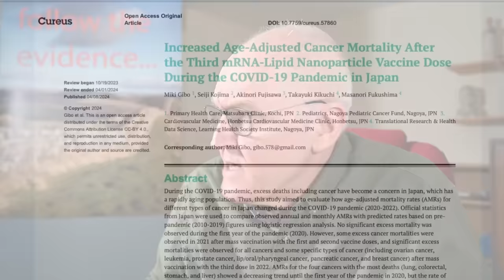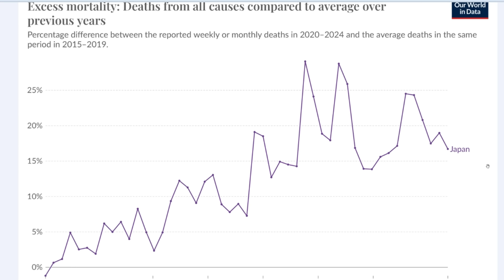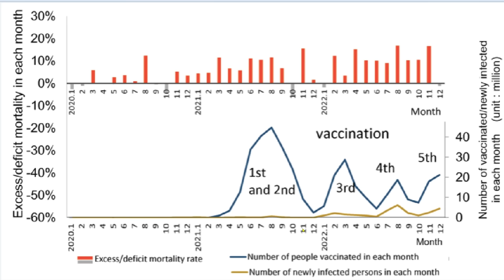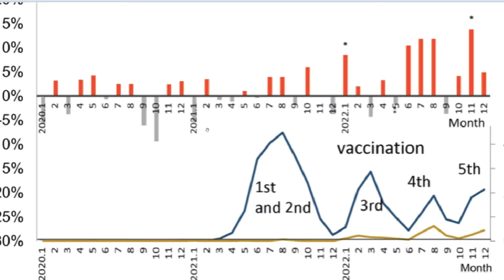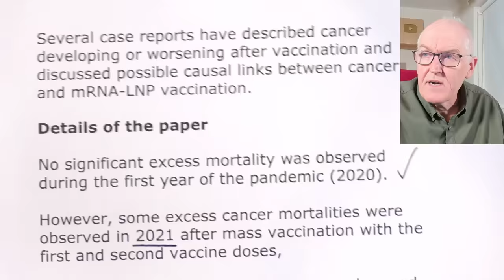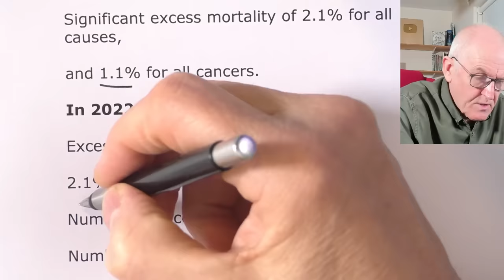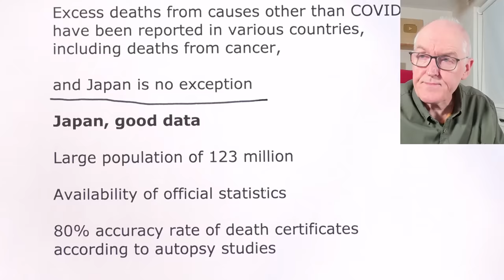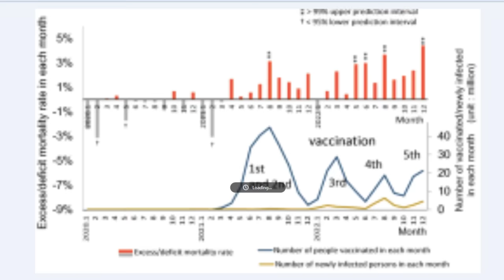Japan data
Increased Age-Adjusted Cancer Mortality After the Third mRNA-Lipid Nanoparticle Vaccine Dose During the COVID-19 Pandemic in Japan

Gibo M, Kojima S, Fujisawa A, et al. (April 08, 2024) Increased Age-Adjusted Cancer Mortality After the Third mRNA-Lipid Nanoparticle Vaccine Dose During the COVID-19 Pandemic in Japan. Cureus 16(4): e57860. DOI 10.7759/cureus.57860

Conclusions

Statistically significant increases in age-adjusted mortality rates of all cancer and some specific types of cancer, namely, ovarian cancer, leukemia, prostate, lip/oral/pharyngeal, pancreatic, and breast cancers, were observed in 2022 after two-thirds of the Japanese population had received the third or later dose of SARS-CoV-2 mRNA-LNP vaccine.

These particularly marked increases in mortality rates of these ERα-sensitive cancers may be attributable to several mechanisms of the mRNA-LNP vaccination,

rather than COVID-19 infection itself or reduced cancer care due to the lockdown.

Researchers have reported that the SARS-CoV-2 mRNA-LNP vaccine may pose the risk of development and progression of cancer.

Several case reports have described cancer developing or worsening after vaccination and discussed possible causal links between cancer and mRNA-LNP vaccination.

Details of the paper

No significant excess mortality was observed during the first year of the pandemic (2020).

However, some excess cancer mortalities were observed in 2021 after mass vaccination with the first and second vaccine doses,

and significant excess mortalities were observed for all cancers and some specific types of cancer after mass vaccination with the third dose in 2022.

During the COVID-19 pandemic

Excess deaths including cancer have become a concern in Japan

Study aimed to evaluate how age-adjusted mortality rates (AMRs) for different types of cancer in Japan changed during the COVID-19 pandemic (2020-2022).

Official statistics from Japan,

used to compare observed annual and monthly AMRs,

with predicted rates based on pre- pandemic (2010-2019) figures

In 2020

(first year of the pandemic)

Significant deficit mortality for all causes, and no excess mortality for all cancers.

In 2021

Significant excess mortality of 2.1% for all causes,

and 1.1% for all cancers.

In 2022

Excesses mortality, 9.6%

2.1% for all cancers

Number of excess deaths 115,799

Number of excess cancer deaths, 7,162

Lung, colorectal, stomach, pancreatic, and liver cancer

Accounted for 61% of deaths from all cancers.

AMRs for the four cancers with the most deaths showed a decreasing trend until the first year of the pandemic in 2020,

but the rate of decrease slowed in 2021 and 2022.

Since February 2021, the mRNA-lipid nanoparticle (mRNA-LNP) vaccine has been available for emergency use,

and is recommended for all aged six months and older

As of March 2023

80% of the Japanese population had received first and second doses,

68% had received third dose,

45% had received fourth dose

Excess deaths from causes other than COVID-19 have been reported in various countries, including deaths from cancer,

and Japan is no exception

Japan, good data

Large population of 123 million

Availability of official statistics

80% accuracy rate of death certificates according to autopsy studies

Vaccination rates by age group, the websites of the Prime Minister's Office and the Ministry of Health, Labor and Welfare

Discussion

All cancer deaths: A statistically significant excess emerged in 2021 and increased further in 2022.

In addition, significant excess monthly mortality was observed after August 2021,

whereas mass vaccination of the general population began around April 2021.

There were excess trends in cancer deaths across most age groups.

The significant increases in mortalities for six specific cancer types were unlikely to be explained by a shortage of healthcare services.